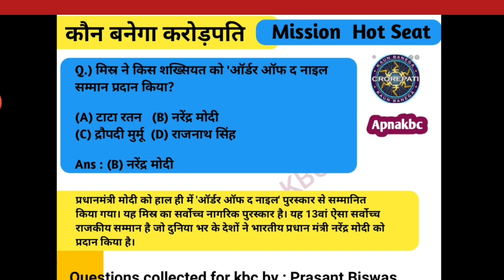kaun bnega crorepati kab ayega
kaun banega crorepati kab ayega
kbc date announced
kbc23
apnakbc